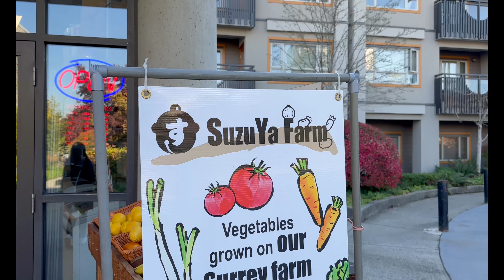[4K] A day in mini Japantown | Nikkei National Museum | City Vlog | Burnaby, Vancouver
👍 "Like" if you love this video!